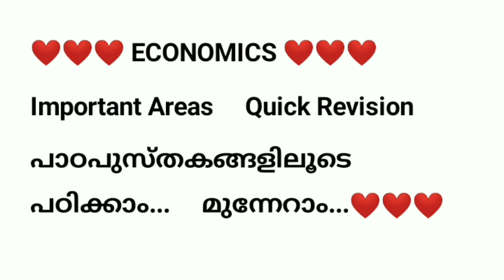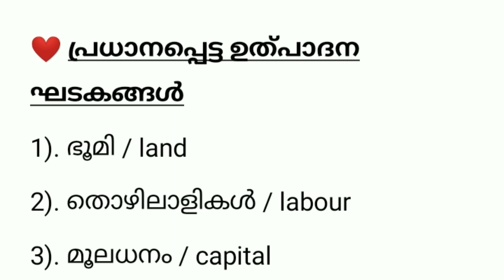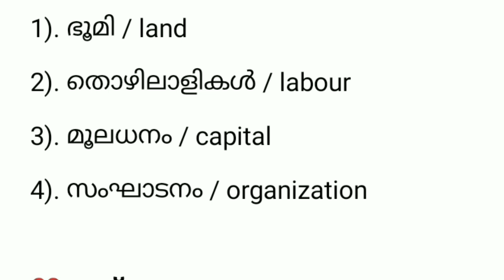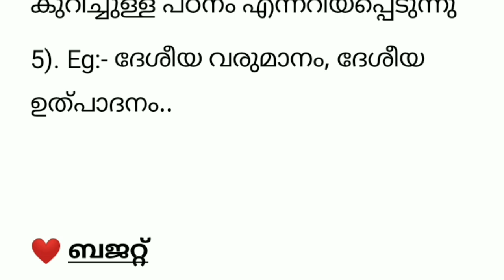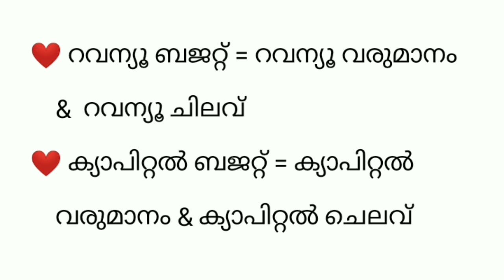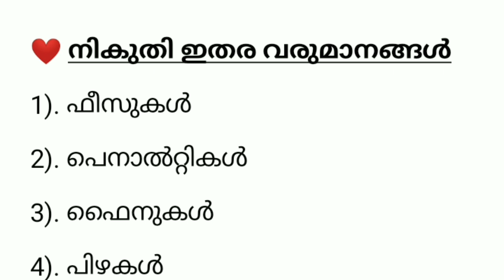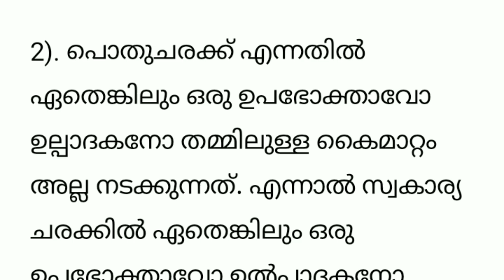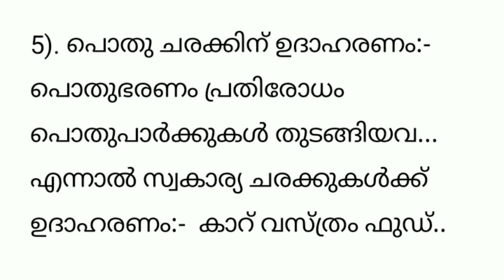Economics ✅️ Quick Revision✅️